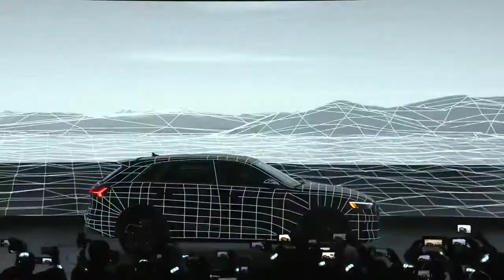The Charge Audi e Tron: 2019 Ex Awards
A visit to any recent auto show floor will support the following insight: The automotive industry is rapidly becoming more electric.